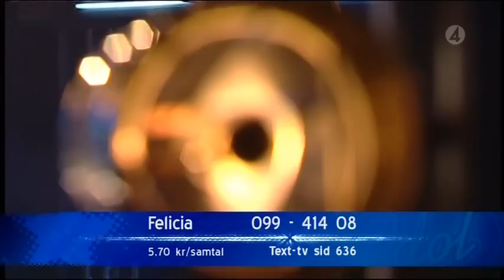Felicia_Swedish Idol sept.29 2006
She has a great voice, and she looks like a star!